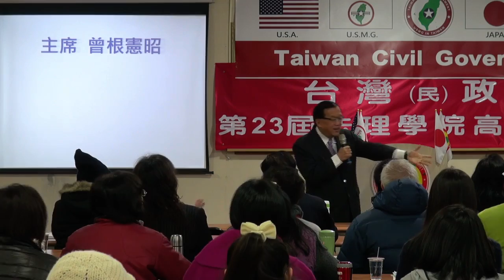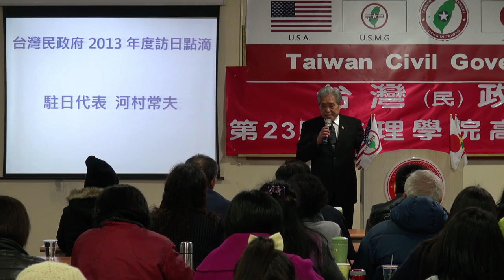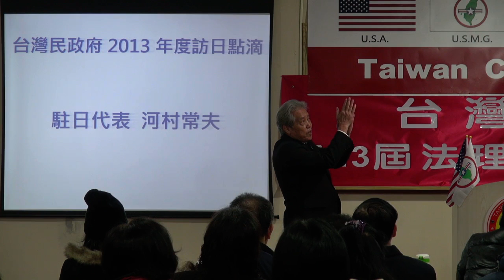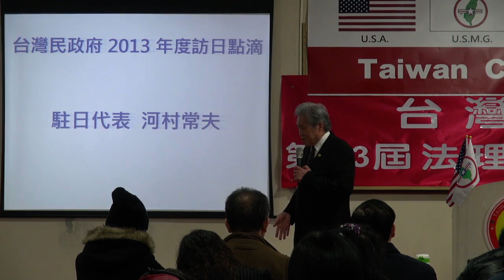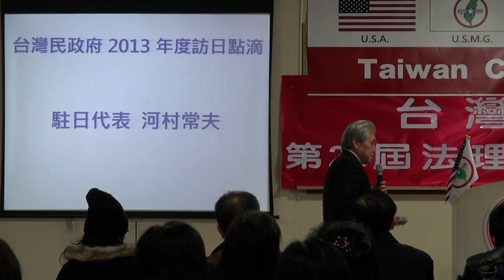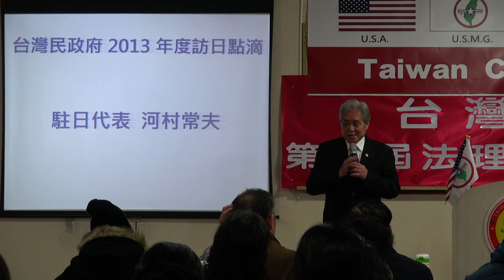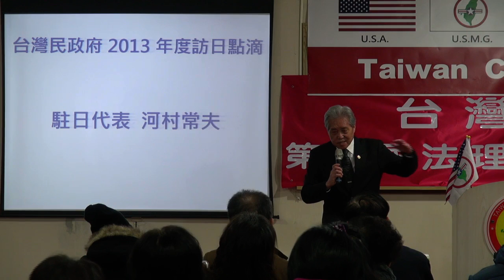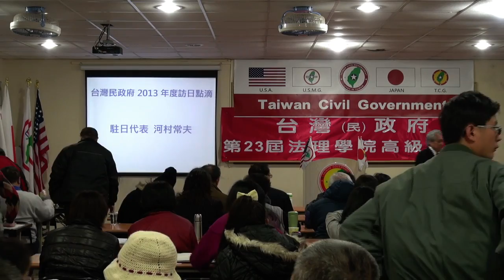131228-6-台灣民政府2013年度訪日點滴-河村常夫-台灣(民)政府第23屆高級行政參議班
131228-6-台灣民政府2013年度訪日點滴-河村常夫-台灣(民)政府第23屆高級行政參議班